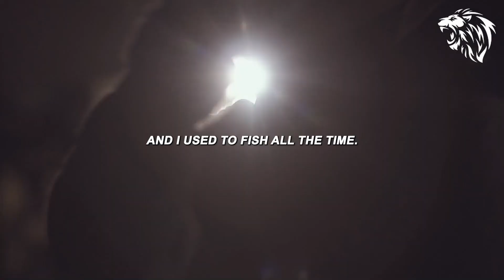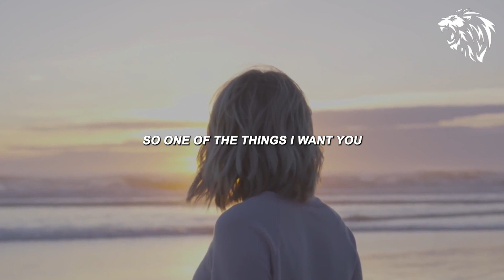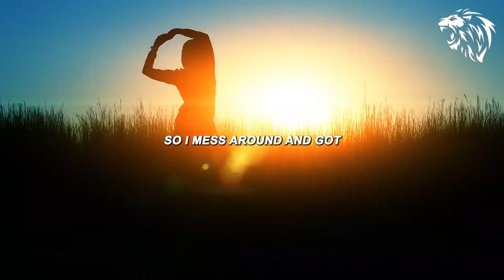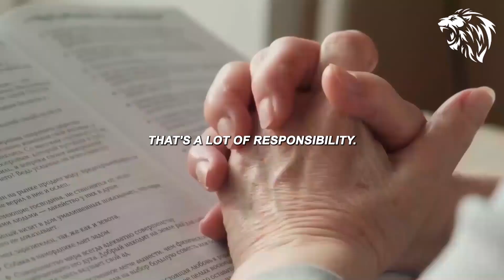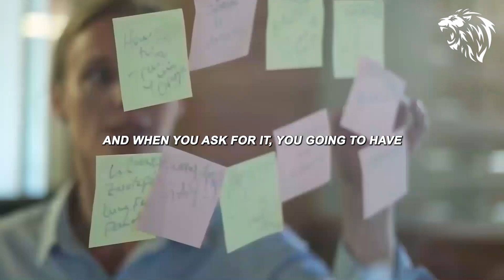MENTAL TOUGHNESS - Best Motivational Video